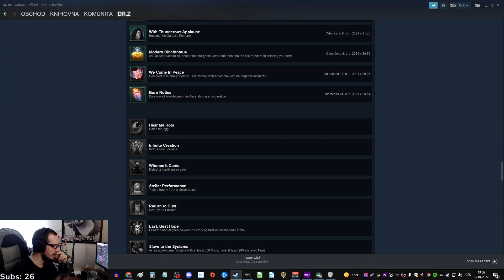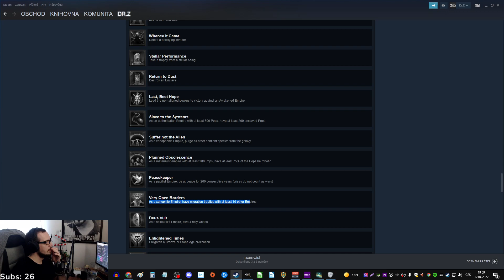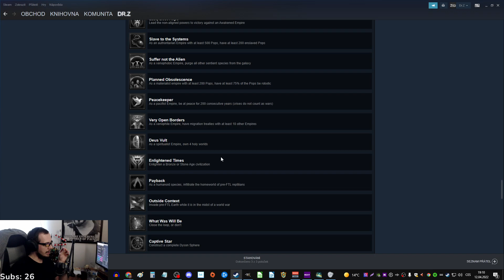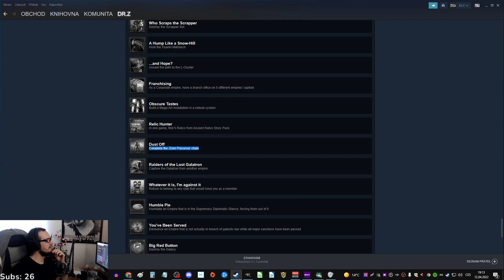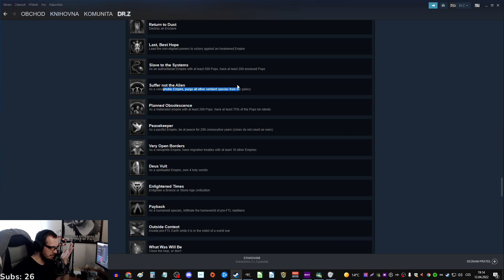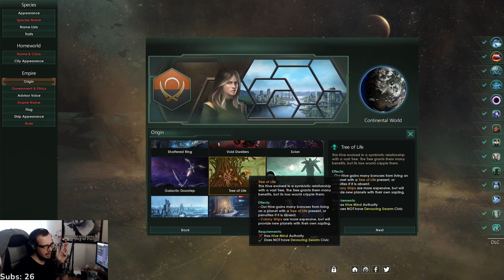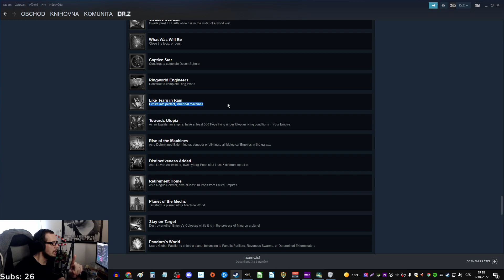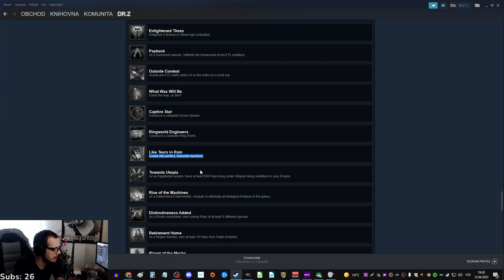Stellaris CZ - Chci být robotem 01 - Záznam streamu (12.4.)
═╣ STREAMY ╠═

═╣ PODPORA KANÁLU ╠═

═╣ ZÁZNAMY STREAMŮ ╠═

═╣ MOJE SESTAVA ╠═

Paměť ► 32GB
Graf. karta ► RTX 2080 Super 8GB
SSD ► 1TB
HDD ► 2TB

═╣ SOCIÁLNÍ MÉDIA ╠═

═╣ SPŘÍZNĚNÉ KANÁLY ╠═

═╣ PRAVIDLA KOMENTÁŘŮ ╠═

1) Žádné vulgarismy a urážky.
2) Žádné trollování a flame.
3) Žádné spoilery.
4) Žádná politika.
5) Žádný backseat gaming.